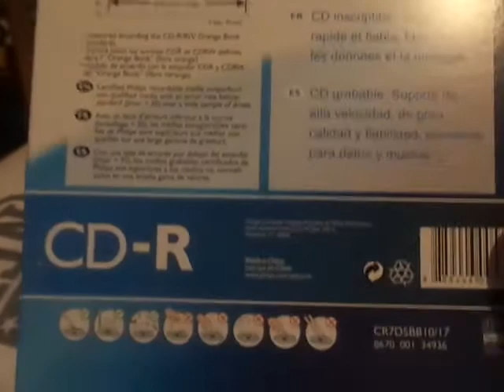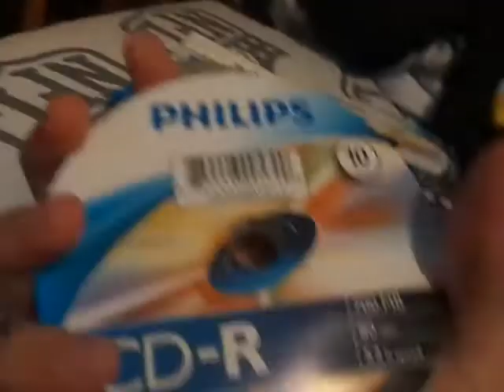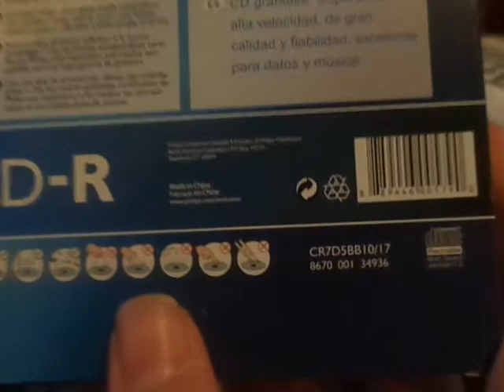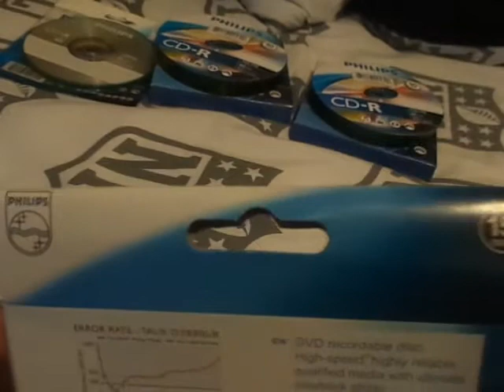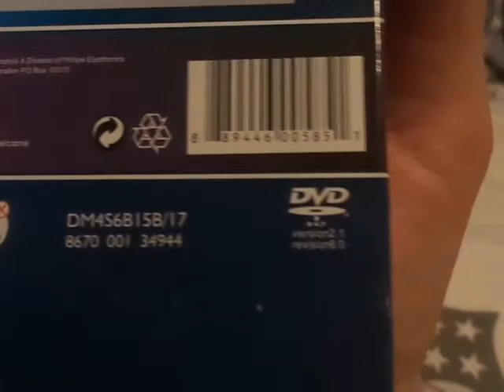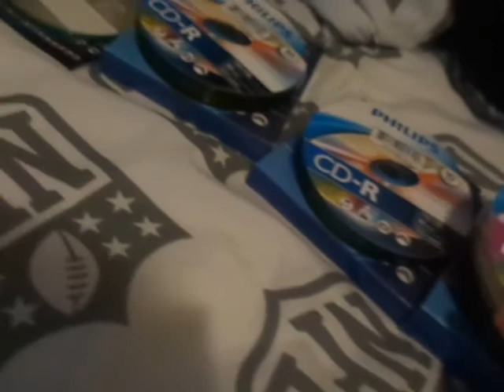Last VHS Update And New Laserdisc/CD/DVD/Blu-Ray And Video Game Update For 1-1-17 (Part 11)